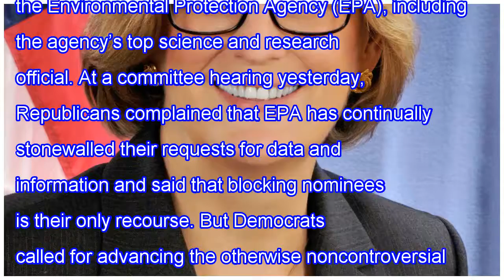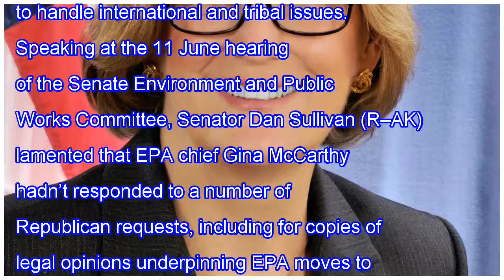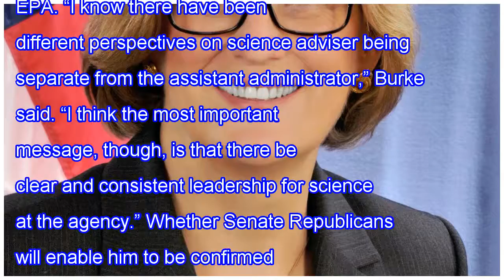Senate republicans threaten to block confirmation of epa research chief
U.S. Senate Republicans are threatening to hold up President Barack Obama’s nominations to fill three top positions at the Environmental Protection Agency (EPA), including the agency’s top science and research official. At a committee hearing yesterday, Republicans complained that EPA has continuall...